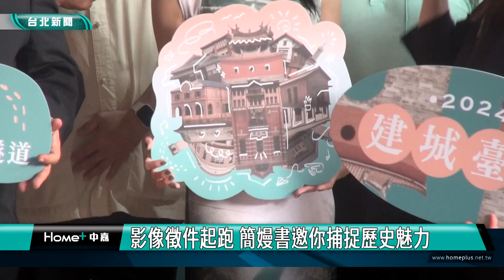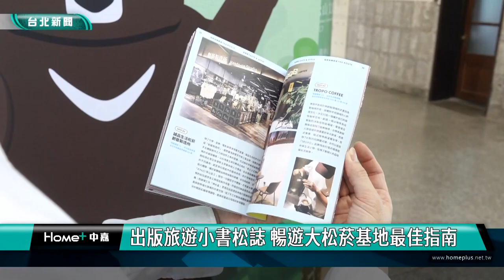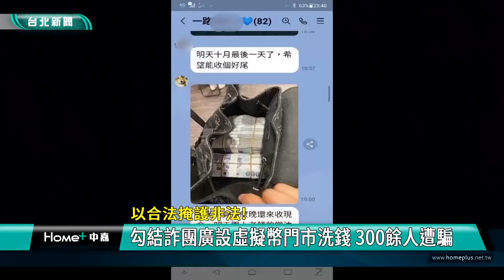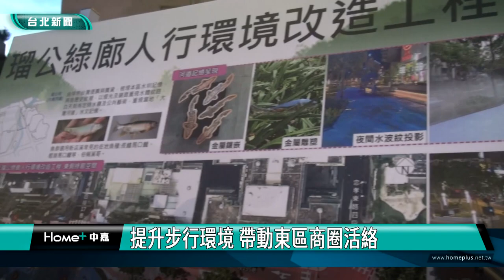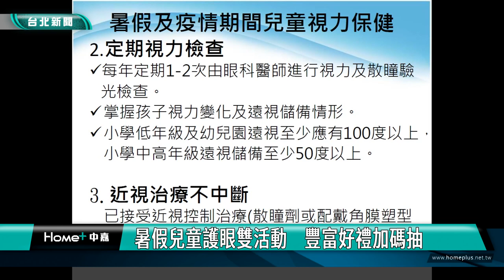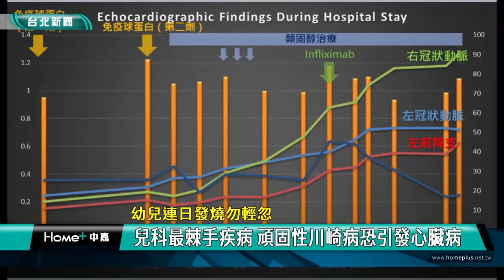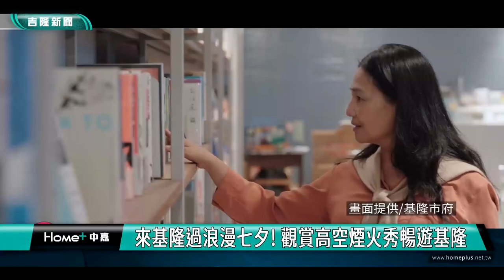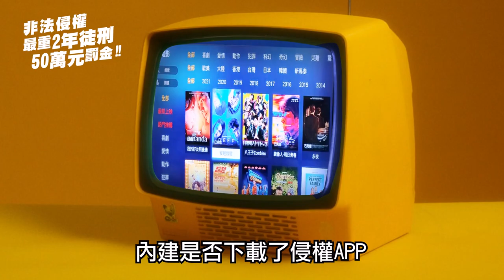中嘉台北新聞-20240808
00:20 70處文資館導覽走讀 亮麗呈現老屋故事
07:02 夏日松一下-雙園強強合作 松菸化身動物園日夜皆好玩
11:57 21位禮賓親善大使亮相  8/17決賽角逐冠軍
18:13 以合法掩護非法-勾結詐團廣設虛擬幣門市洗錢 300餘人遭騙
20:32 東區新亮點 瑠公綠廊打造舒適人本環境
28:49 「延慧藏書香」活動  15顆廢電池免費換書
33:05 暑假兒童護眼雙活動　豐富好禮加碼抽
37:20 幼兒連日發燒勿輕忽-兒科最棘手疾病 頑固性川崎病恐引發心臟病
42:51 來基隆過浪漫七夕 觀賞高空煙火秀暢遊基隆
45:53 舊公車處空間活化 謝國樑打造音樂夢想基地
50:10 光明路崇信街口易車禍 林沛祥偕議員會勘改善
53:41 楊秀玉化身為蔬菜人 歡迎普度採買到南興市場

臉書追起來
Home 中嘉- 吉隆有線電視

趣聞不漏接
吉隆官網(中嘉新聞)

喜歡看電視?